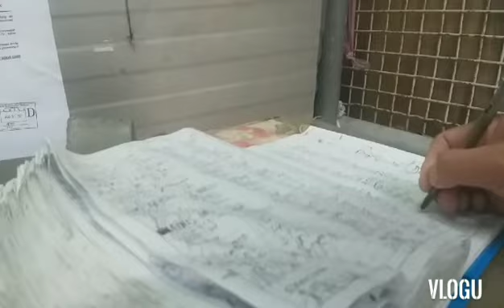Daily route from Home to work place.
this video is my daily route from home going to work place. to avoid heavy trafic and to be come early in our duties. lets go watch in enjoy.

Related Topic.
125cc motorcycle road trip
the crew 2 motorcycle road trip
2000 km motorcycle road trip
motorcycle trip route 66